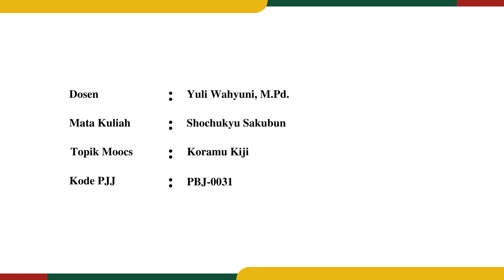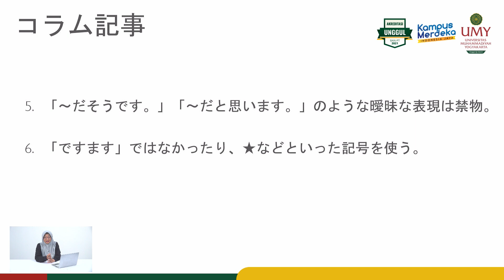Yuli Wahyuni, M.Pd. | Koramu Kiji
Video MOOCs Mata Kuliah Shochukyu Sakubun
Program Studi Pendidikan Bahasa Jepang | Fakultas Pendidikan Bahasa

Video ini membahas mengenai artikel informasi dan hal-hal yang harus diperhatikan dalam membuat artikel informasi.